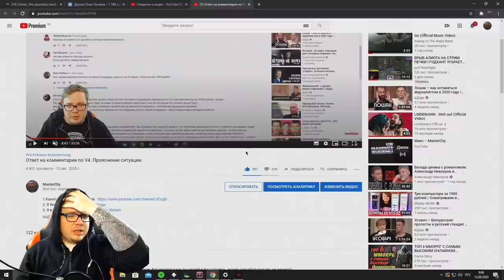[V4 от Nexon] Возможен ли разбан ? Итог. Победили мы или проиграли ?